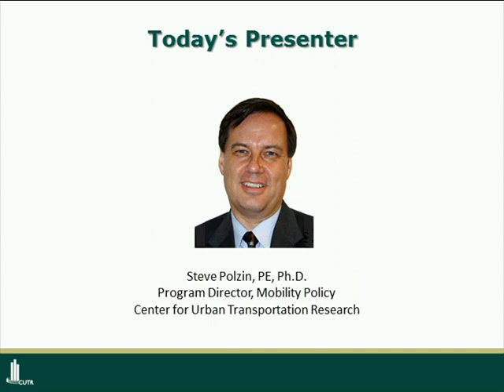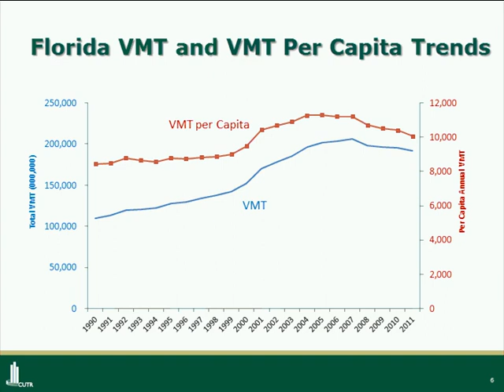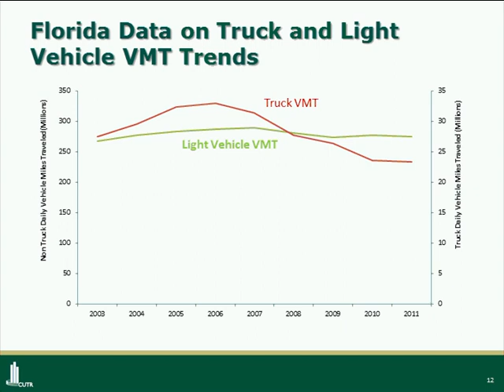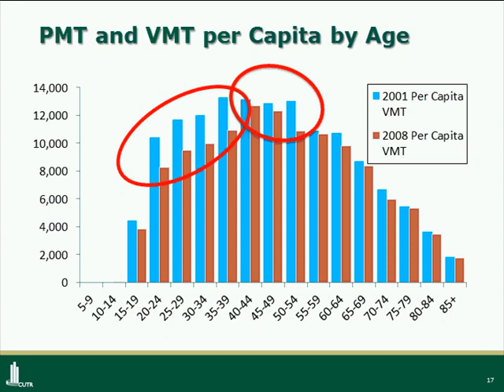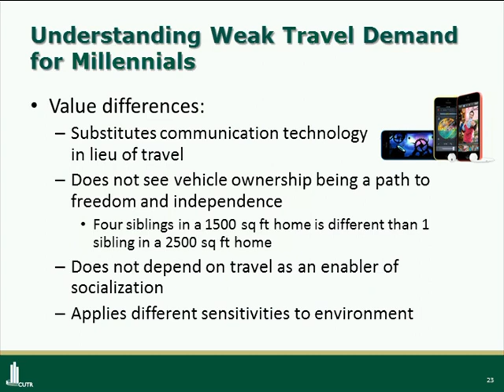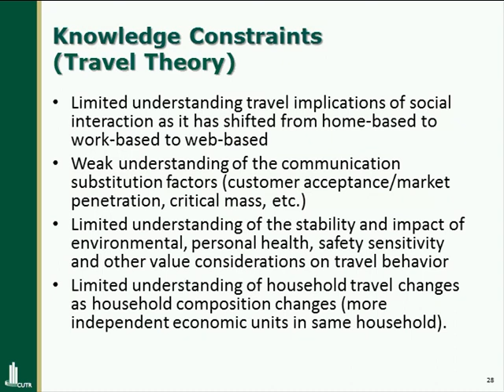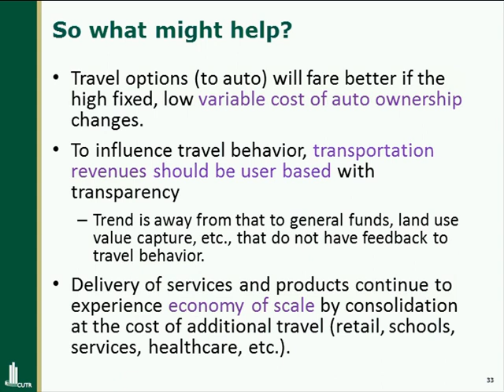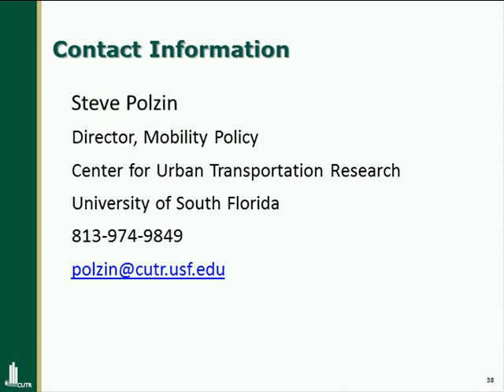What We Do and Don’t Know About Vehicle Miles of Travel Trends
2013 CUTR Webcast Recording: On September 19, 2013, CUTR hosted a webcast, What We Do and Don’t Know About Vehicle Miles of Travel Trends.  Steve Polzin, PhD, P.E., Director, Mobility Policy Program at CUTR discussed what is and isn't known about current trends in vehicle miles of travel. He focused on the trends, the causes, the data we have available to understand them, and possible consequences in future research.